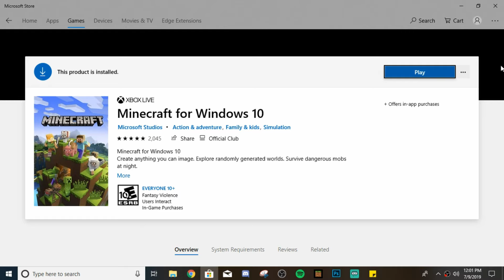MCPE 1.12 UPDATE IS OUT NOW! [NEW] Go Download Now!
The update is finally out! Here is the specific changelog of everything in the update!

This is honestly just a very quick video to get the word out! I can't wait for everyone to enjoy the new update and some great new content as well!

Interact with me on a better level other than the comments
here\/\/\/\/\/\/\/\/\/\/\/\/\/\/\/\/\/\/\/\/\/
*o* !My Patreons! *o*
-HauntinZombie
-Wisppy
-Zeph
-Palp
-Elli0tTheDear

(Thank You For Supporting, It means a lot honestly!)